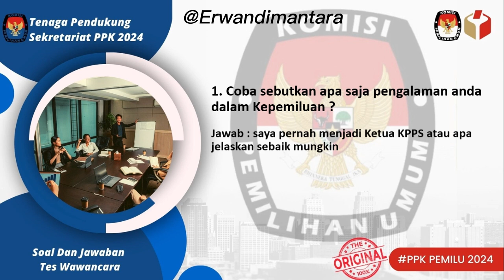Soal Dan Jawaban Tes Wawancara Tenaga Pendukung Sekretariat PPK Pemilu 2024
Halo Sahabat !!!